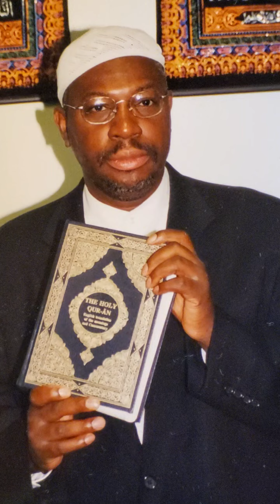REFLECTING ON SURAH 42 IN QUR'AN(MUTUAL CONSULTATION) Documenting and Sharing The Knowledge 3/20/09